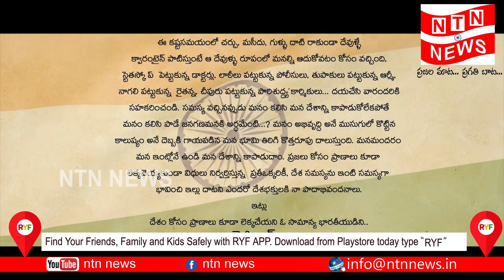Anthaa Baguntamra corona Song |Manchu Manoj | Vidya Nirvahan | NTN Media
For your Interviews, Promotions and Advertisements...Please Contact:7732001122  or  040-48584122
మీ ఇంటర్వ్యూలు, ప్రమోషన్స్, ప్రకటనల కోసం...సంప్రదించండి: 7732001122  లేదా 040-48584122